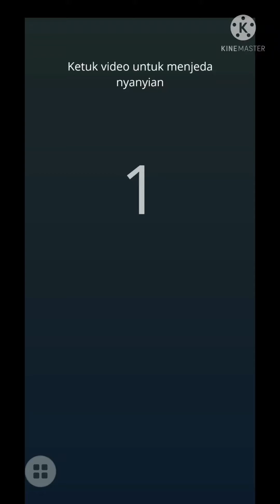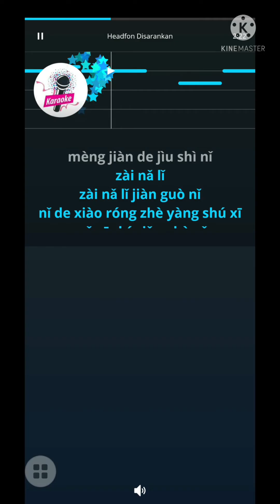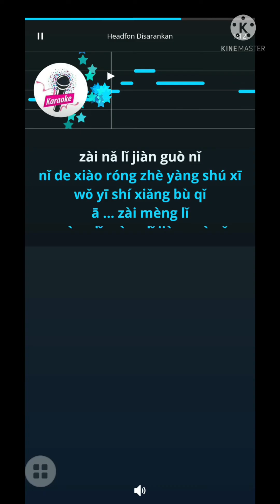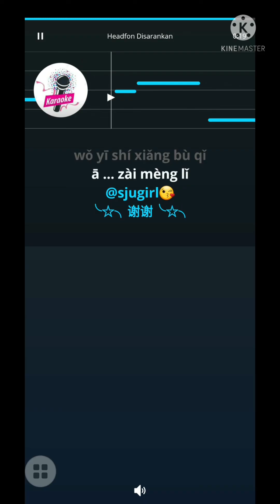Tien Mi Mi_dangdut_ female